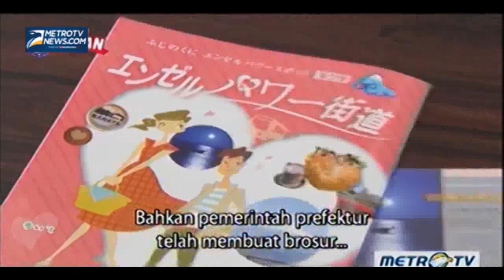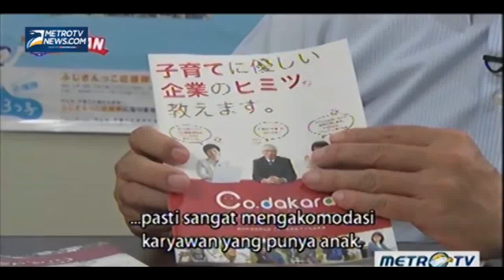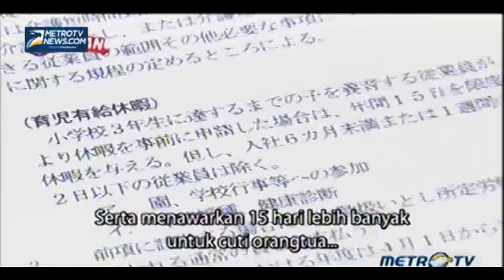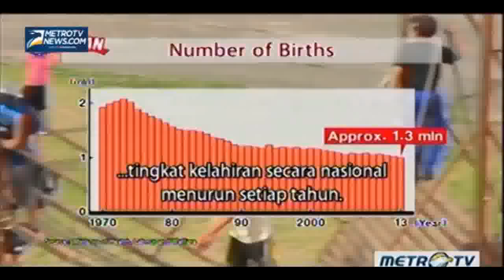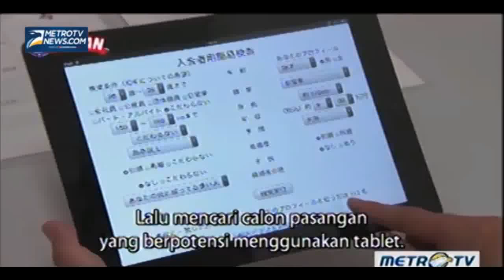Shizuoka Fertility Rate x japan x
Fact about women and child in Japan